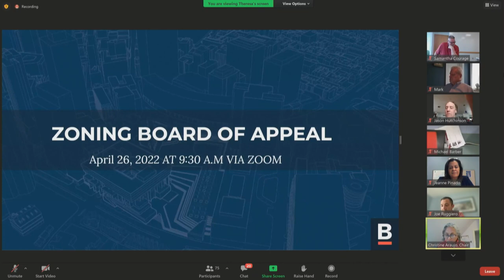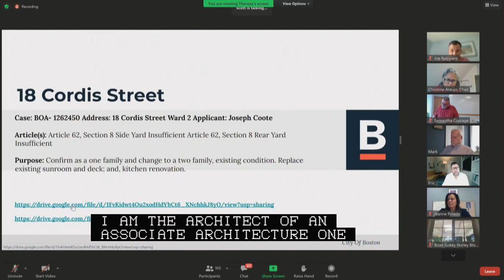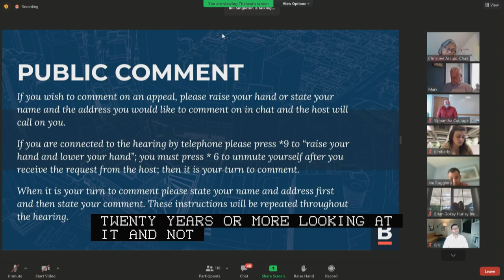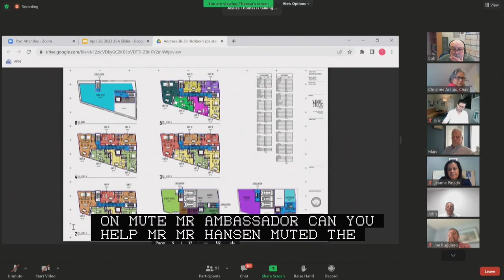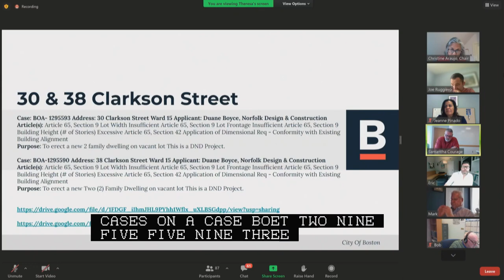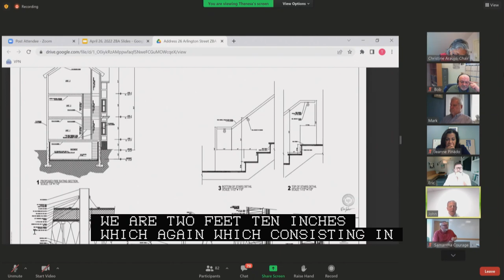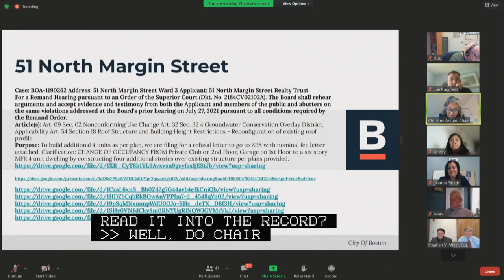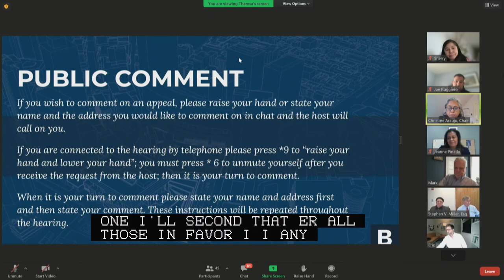Zoning Board of Appeal Public Hearings 4-26-22